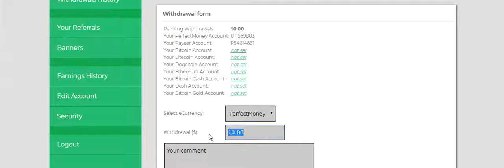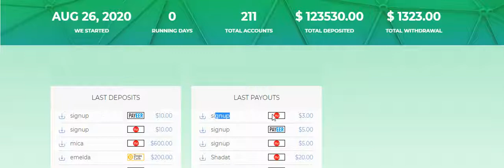Earn money online here towerchain.online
✅New Launched today
💯Paying proof 🤩🤩
☦️✅0 Day Running Paying
HOURLY PAYING
✅3rd successful payouts total: $13
✅Hourly Payouts
🤳 Withdrawal Instantly ♻️
 ✅Minimum to start $1

4% Hourly for 50 Hours
5% Hourly for 50 Hours
6% Hourly for 50 Hours
7% Hourly for 50 Hours
8% Hourly for 50 Hours
10% Hourly for 50 Hours
15% Hourly for 50 Hours
20% Hourly for 50 Hours

💳 Aᴄᴄᴇᴘᴛᴇᴅ Cᴜʀʀᴇɴᴄʏ 💳
✅Bitcoin✅Perfectmoney✅Ethereum
✅BCH✅LTC✅Dogecoin✅Dash✅Payeer